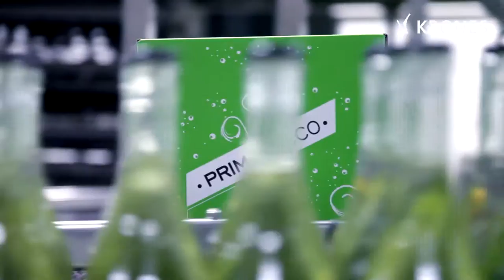Versatile Krones glass line at IQ 4 YOU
Bad Überkingen

In 2014, IQ 4 YOU invested in a new, exceptionally versatile glass line, with an annual capacity of 80 million bottles. One of the new line’s major advantages is this: bottles can be packed both in crates and in cartons. Another special feature is that five different closures are possible. The line also incorporates a pasteuriser, which means it can handle not only mineral water, but also juices, squashes, energy drinks, alcopops, wine-based beverages, and even beer and beer-based mixed drinks. Around 70 per cent of the products are exported, by the way. There are trading relationships in place primarily with Eastern Europe and the Near East.